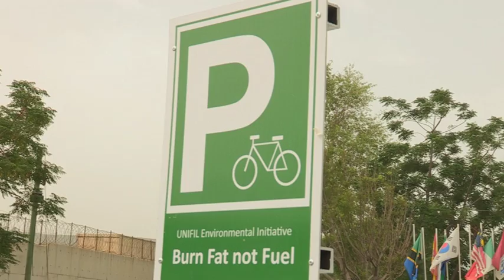UNIFIL marks World Environment Day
On June 5, the United Nations Interim Force in Lebanon (UNIFIL) organised at its headquarters in Naqoura several activities to celebrate World Environment Day under the slogan, “Burn Fat not Fuel”. This was meant to encourage staff to fully participate in environmental conservation, reduce the use of vehicles and help curb wastage.

 The Force Commander and Head of Mission, Major-General Paolo Serra, flagged off a symbolic cycling race, in which UNIFIL staff members, civilians and militaries working at the headquarters participated.

 Speaking at the ceremony, UNIFIL Director of Mission Support Wolfgang Weisszegger stressed the need to reduce fuel consumption and called on each staff member to contribute to efforts to ensure that UNIFIL remains the model mission for environmental conservation.

“On this World Environment Day, I urge all UNIFIL staff members to take responsibility for environmental conservation. This initiative should not be limited to this day, but should instead be a daily affair in the mission.”

Mr. Weisszegger said UNIFIL was working on ways of ensuring better management of water resources, as south Lebanon was experiencing a dry winter and challenged staff to conserve water.

 Later, staff members carried out a clean-up of the compound.

 World Environment Day is held annually to raise global awareness about the need to take positive environmental action. World Environment Day 2014 falls during the International Year of Small Island Developing States, declared by the United Nations General Assembly to raise awareness of the special needs of this diverse coalition as part of the global discussion on how to achieve a sustainable future for all.